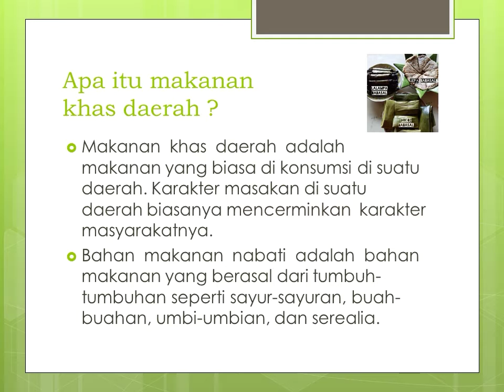Pengolahan dan kewirausahaan bahan nabati menjadi makanan khas daerah.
Arsip video pembelajaran PKWU Semester Ganjil Tahun Pelajaran 2020/2021.